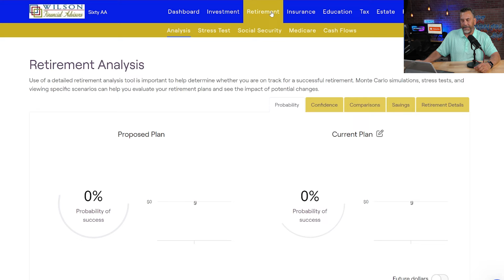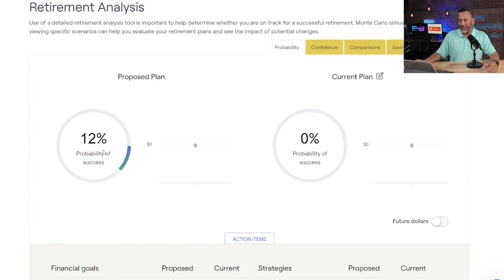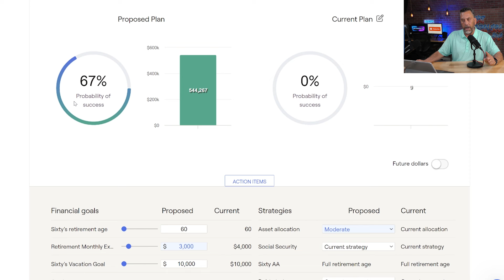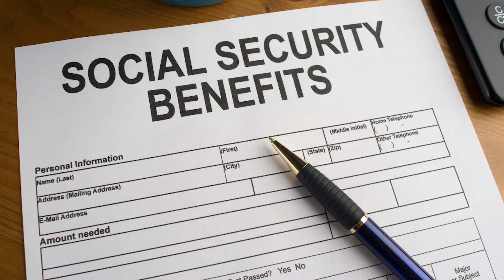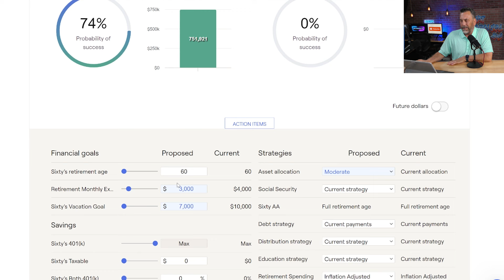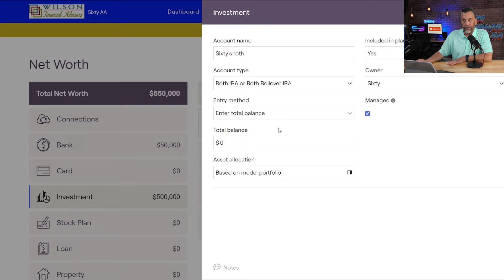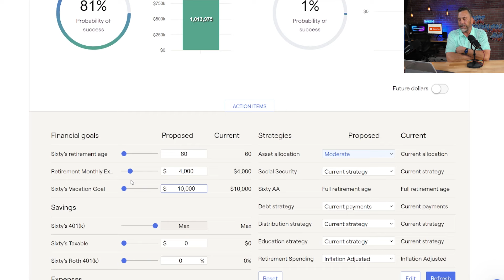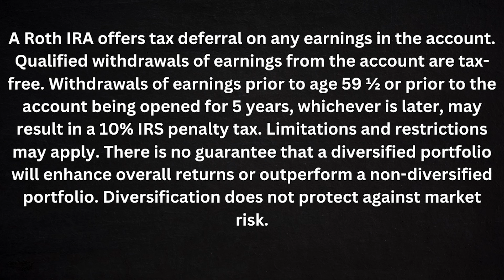Can I Retire at 60 with $750,000?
Can a 60 year old retire with $750,000 save up? Sure they can, but what they want to live on may not be enough.

You see, it’s not all about how much you have saved up but what will you be spending in retirement that’s really important. You need to nail down what your living expenses will be. And what other things you want to do in retirement that requires money. In this video I will take a look at an example of someone age 60 who wants to retire and has $750,000 saved up.

Helping you to be wise with your money!

I want you to be more confident in your future:
whether that be through preparing for retirement,
financial planning, portfolio analysis, or college planning.

I trust the information you receive through these videos
proves helpful with your personal financial situation!

I am looking forward to seeing you achieve your financial goals!